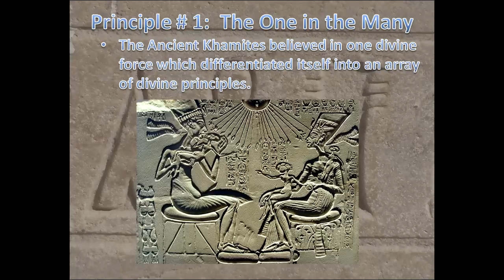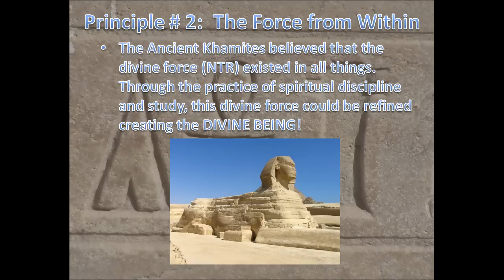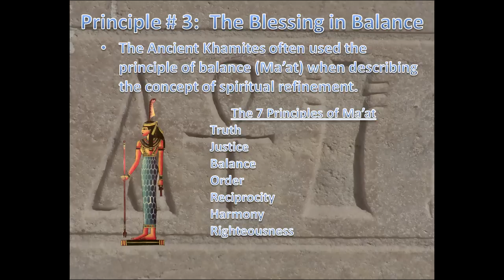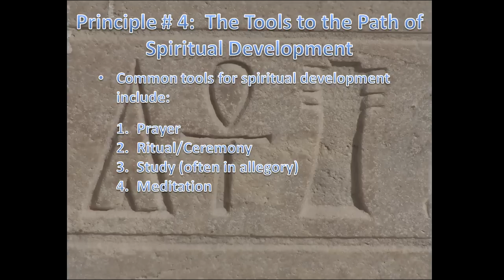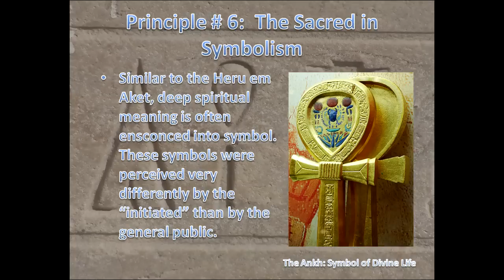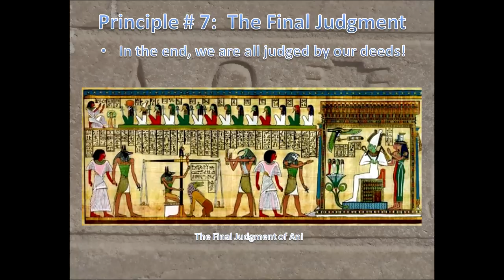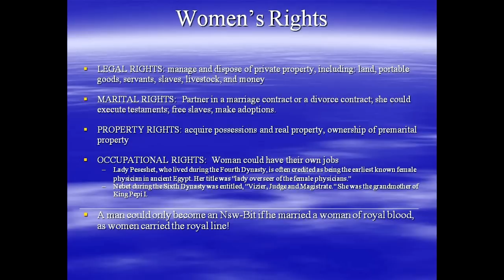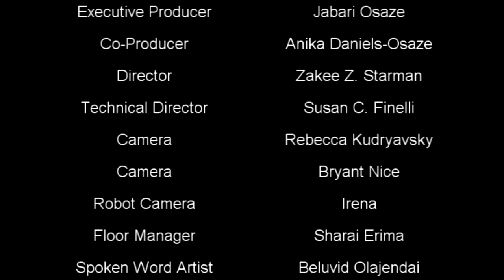7 Basic Principles of Kemetic (Ancient Egyptian) Spirituality